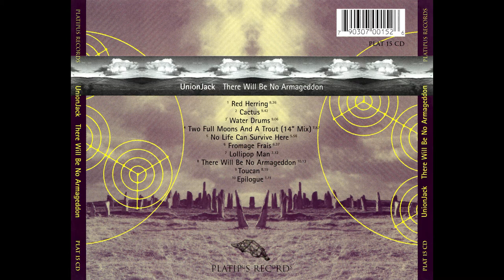Union Jack - There Will Be No Armageddon [FULL ALBUM]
Union Jack ‎– There Will Be No Armageddon
Platipus ‎– PLAT 15 CD - 1995

Tracklist:
01-Red Herring  0:00
02-Cactus  8:36
03-Water Drums  18:19
04-Two Full Moons And A Trout (14" Mix)  27:25
05-No Life Can Survive Here  35:21
06-Fromage Frais  41:19
07-Lollipop Man  47:57
08-There Will Be No Armageddon  55:10
09-Toucan  1:05:24
10-Epilogue  1:13:44